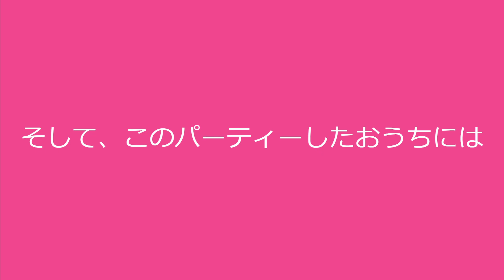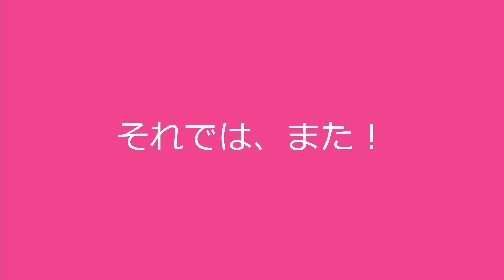【タコスとナチョス】おいしい！！かわいい！！おいしい！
こんにちは！

メキシコ料理って名前が似てて、何が何だか分からなくなる時がなきにしもあらずです。

猫飼いたいいいい